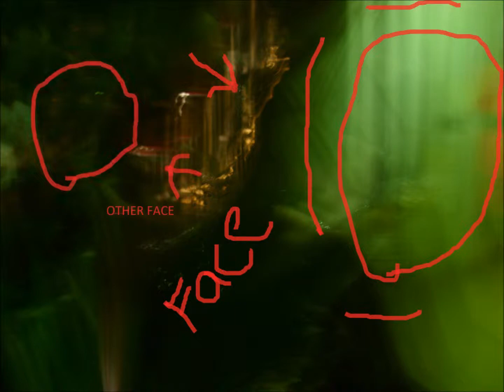face in Photo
it was ment to be a photo of my mothere cam out all worped and with some sort of face in it